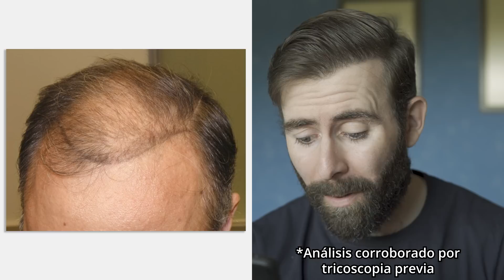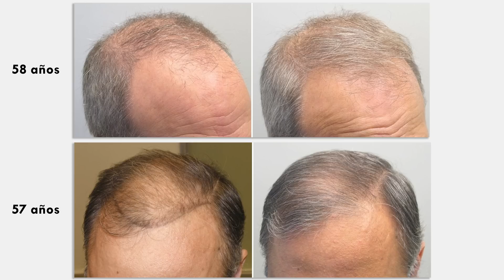Su Pelo Resurgió De Las Cenizas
En este vídeo vamos a ver 5 evoluciones de pacientes que tenían alopecia androgenética. Veremos casos de alopecias muy avanzadas en pacientes jóvenes y pacientes mayores de 50 años. También veremos la consulta que me hace una persona de menos de 18 años que sufre alopecia y veremos otro caso de un Norwood 3 con vertex (coronilla).

𝗖𝗼𝗻𝘁𝗲𝗻𝗶𝗱𝗼
0:00​​​​​​​ - Intro
1:08 - Caso 1- Norwood 5A
3:25 - ¿Usar finasteride con 15 años?
4:53 - Caso 2 - Norwood 3 con vertex
5:45 - Casos clínicos
6:05 - Caso 3 - 35 años alopecia difusa / Norwood 5A
7:38 - Caso 4 - 23 años - Norwood 3A avanzando a 5A
8:52 - Caso 5 - 58 años - Norwood 5-6
9:57 - Caso 6 - 57 años - Norwood 5-6
11:02 - Comparativa 4 casos clínicos
12:05 - Comparativa pacientes jóvenes
12:23 - Comparativa pacientes mayores
13:02 - Lo que debes saber